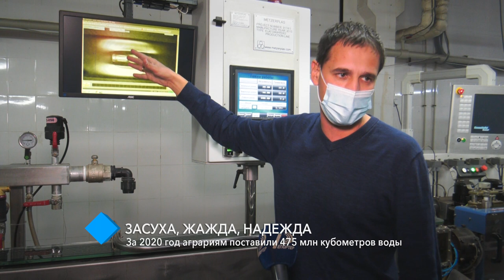Засуха, жажда, надежда: за 2020 год аграриям поставили 475 млн кубометров воды